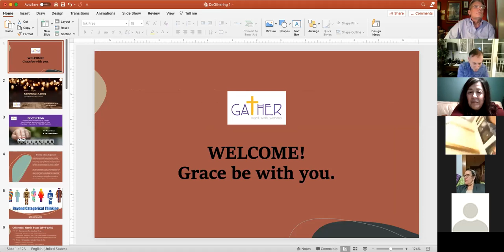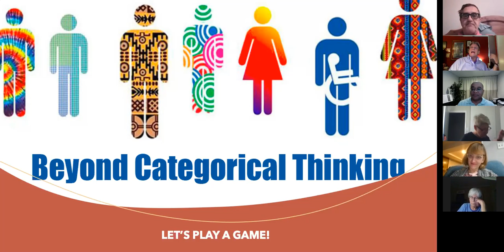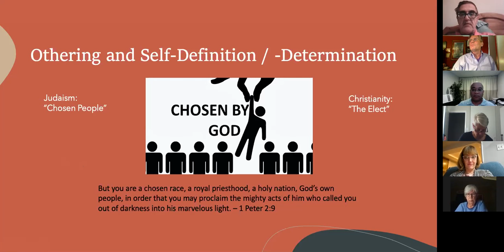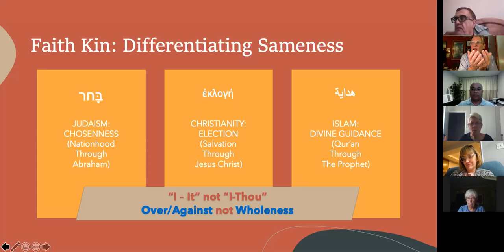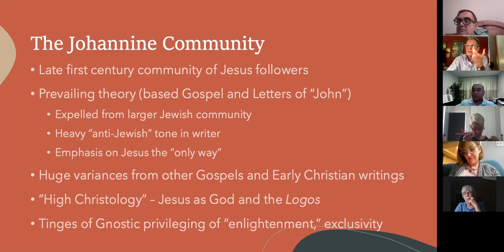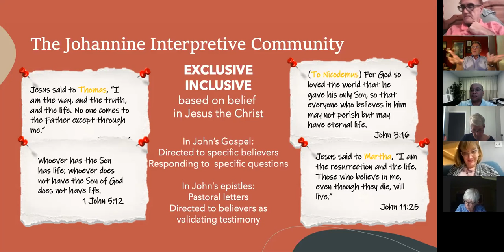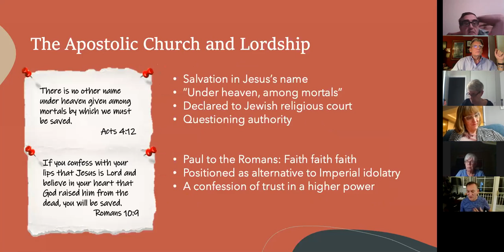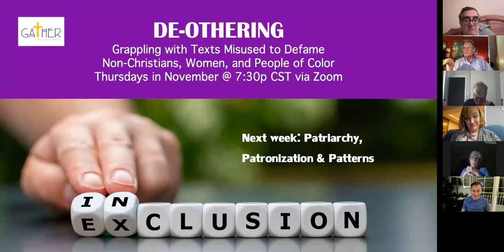Gather: De-Othering Part 1: Non-Christians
For hundreds of years it has been the practice of many Christians to "other" non-Christians, effectively disqualifying faiths that don't center solely on Jesus. To justify such (unchristian) behaviors, a number of scriptures have been taken out of context and weaponized as a means of coercing, intimidating, and even scaring folks to embrace the Ways of Jesus. One problem: that's not the way of Jesus! We look at these texts and this business of othering in the first of an enlightening three-part series.